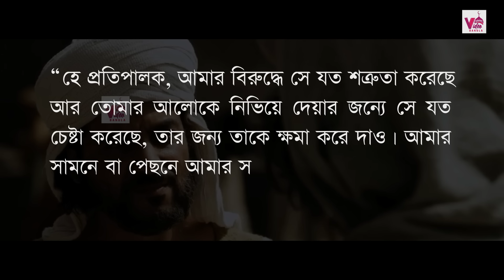আবু জাহেলের পুত্র ইকরামা রাঃ এর বীরত্বের ইতিহাস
ইসলামের জন্য জীবন দিয়েছিলেন, আবু জাহেলের পুত্র! অবিশ্বাস্য শোনালেও কথাটি সত্য। মক্কা বিজয়ের আগ পর্যন্ত তিনি ইসলামের বিরোধিতা করেছিলেন। কিন্তু মক্কা বিজয়ের পর আল্লাহর নবী যখন মক্কার কোরায়েশদেরকে ক্ষমা করে দেন, তখন আবু জাহেলের পুত্র রসুলের উপর ঈমান আনেন। পরবর্তীতে খলিফা উমর রাঃ এর সময়কালে ইয়ারমুকের যুদ্ধে রোমান বাহিনীর বিরুদ্ধে বীরদর্পে যুদ্ধ করে শহীদ হোন। তার নাম ছিল ইকরামা রাঃ। আবু জাহেলের পুত্র হয়েও তিনি কিভাবে ইসলামের জন্য জীবন দিয়েছিলেন, সম্পূর্ণ ঘটনা তুলে ধরেছি আমাদের আজকের পর্বে।